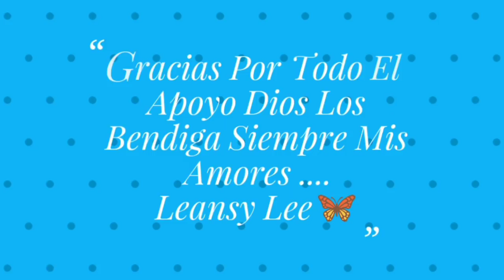Shampoo de Coco y Cacao....👍👎🏼🤷‍♀️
Leansy Lee
800 Manida St.